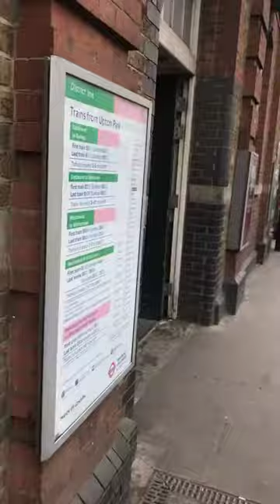Riches 30/04/21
Part 1